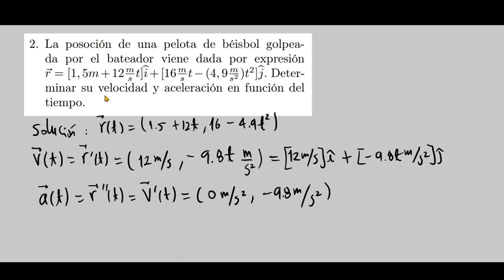ejercicio 2, taller de física mecánica unijaveriana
Si tienes dudas del ejercicio no dudes en dejar tu comentario, no se te olvide suscribirte, dejar tu like y compartir el vídeo con tus amigos, así estarías apoyando mi trabajo.